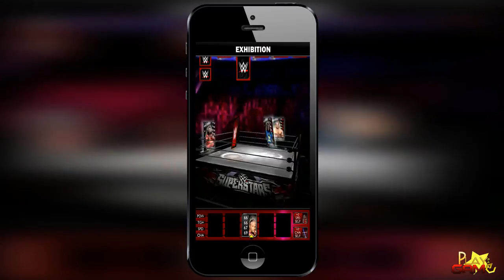WWF & WWE EVOLUCIÓN - THE GAME (1987 - 2016)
Bienvenidos a PLAYDAGAME un Canal dedicado al Puro entretenimiento de juegos Random!!!